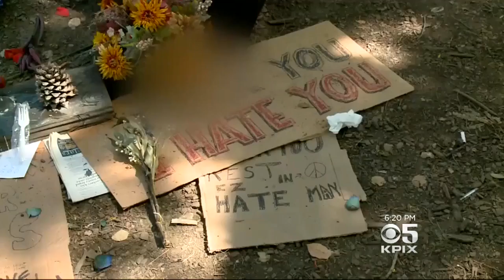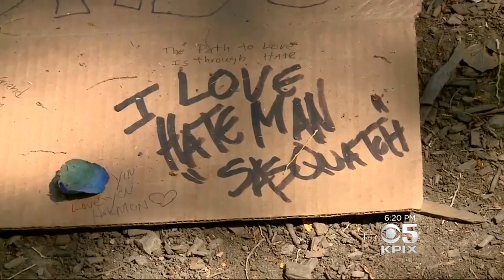Berkeley Street Dweller 'Hate Man' Remembered With Love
John Ramos reports on Berkeley's "Hate Man" being fondly missed by friends (4-4-2017)